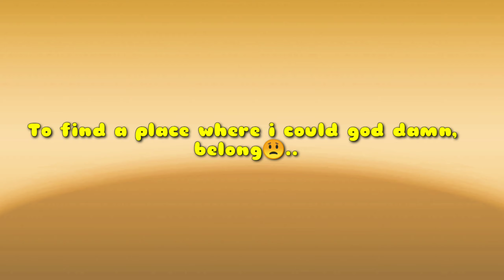I made this (Lyric video)